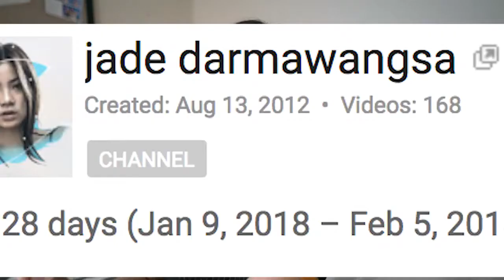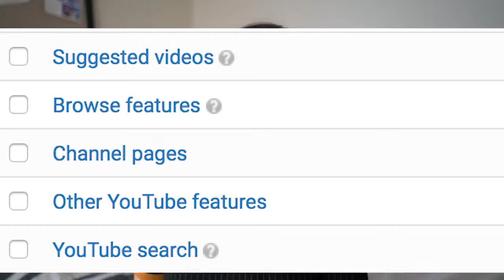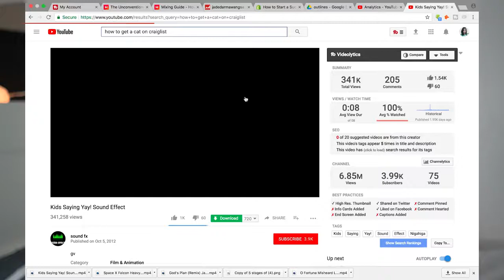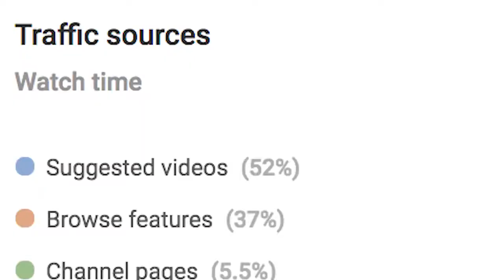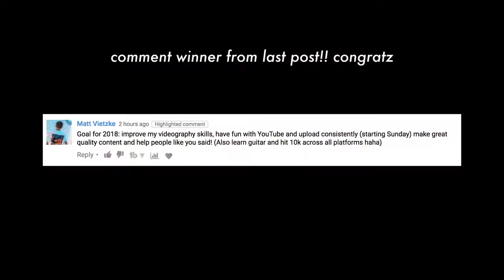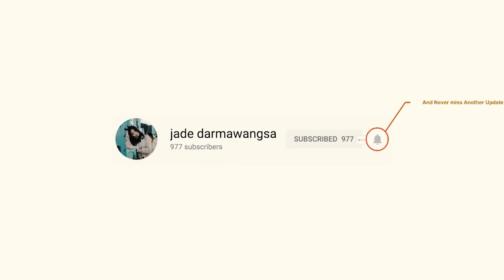get 10000 subscribers in ONE WEEK ON FACEBOOK!